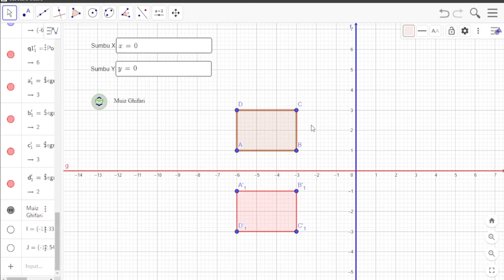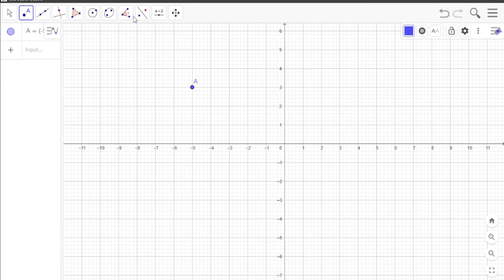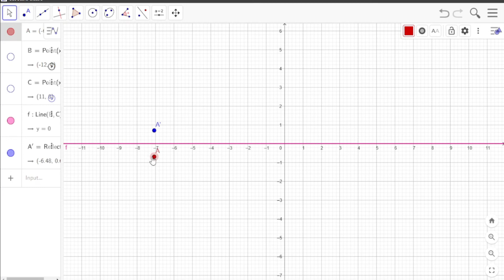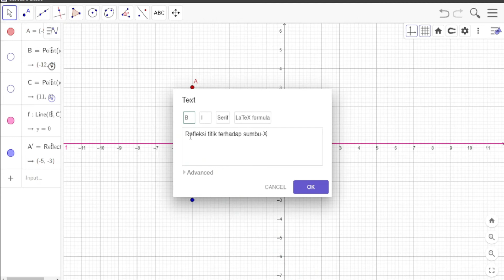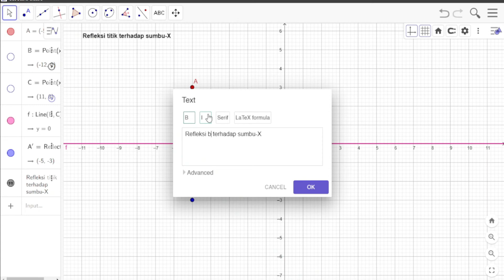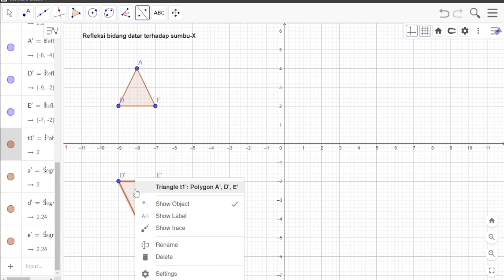Refleksi terhadap Sumbu X Geogebra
Tutorial membuat Refleksi terhadap Sumbu X dengan Geogebra